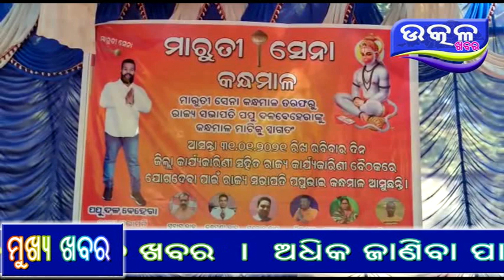କନ୍ଧମାଳ ରେ ମାରୁତି ସେନା